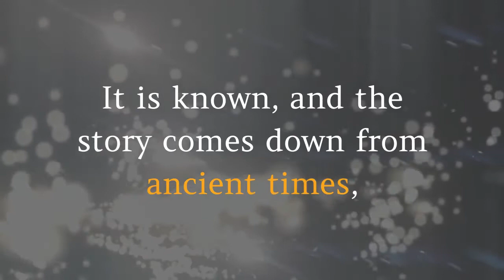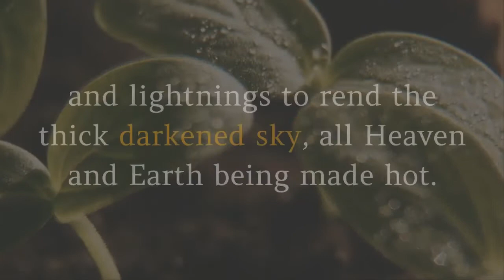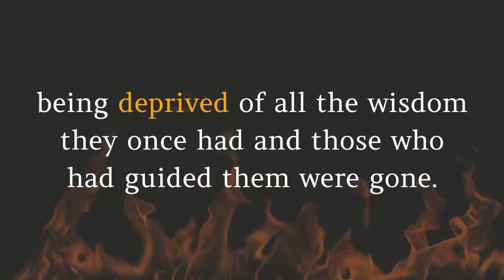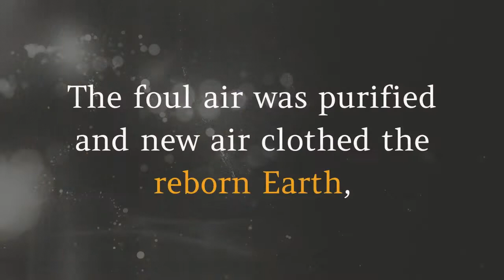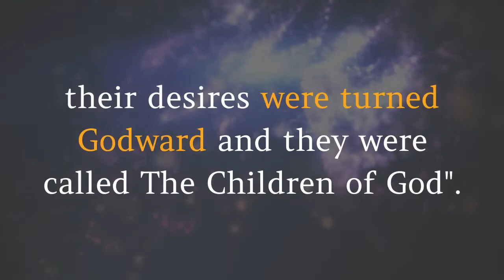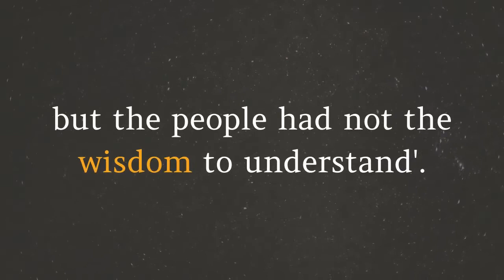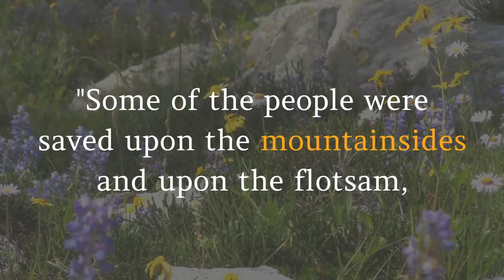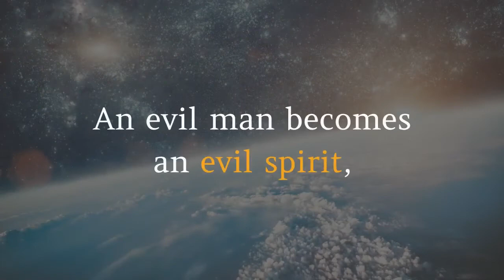The Kolbrin Bible - 36,000 Year Old suppressed Scriptures - THE BOOK OF CREATION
A sample reading of 2 chapters from the Kolbrin Bible.  36,000 year old scriptures suppressed by the Roman Catholic Church.

Extracted From The Great Book Of The Sons of Fire
An account of the beginning of things and why they are as we find them.

Chapter 3 - THE DESTRUCTION AND RE-CREATION
Chapter 4 - THE AFFLICTION OF God